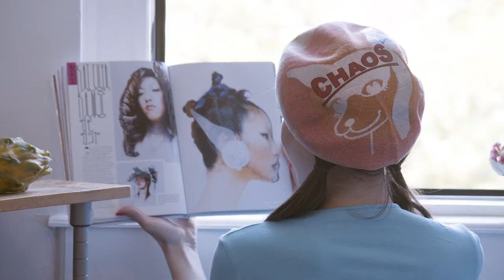Carrousel Dreams Vintage Droplette is Out!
Our Droplette is live! Get a small taste for what’s to come with these gorgeous summer pieces.